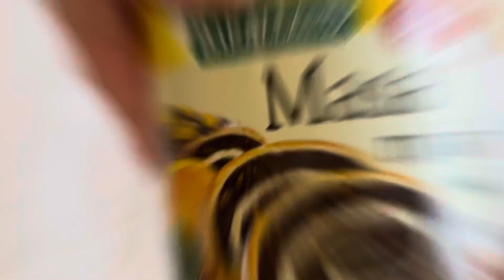ШВИДШЕ ЗАПИСУЙТЕ РЕЦЕПТ🤗!!!!СМАЧНЕ ПЕЧИВО НА ВЕРШКАХ!!!COOKIES ON CREAM WITH POPPI FILLING👌!!!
ДРУЗІ Я ВІТАЮ ВАС НА МОЄМУ КАНАЛІ🤗🤗🤗!Сьгодні я з вами приготую за новим рецептом неймовірно ГАРНЕ ТА СМАЧНЕ ПІСОЧНЕ ПЕЧИВО з МАКОВОЮ начинкою!Таке печиво ви не купите в магазині ☺️!
Рецепт:
Цукор 60г.
Яйце 1шт.
Вершки 60г.
Масло 100г.
Ванільний цукор 5г.
Борошно 285г.
Розпушувач 1ч.л.
Тісто виходить еластичне та м‘яке.
Добавте всі інгредієнти в миску,перемішайте та добре вимісіть тісто.
Розділіть тісто на 20 невеликих кульок.
Розкатайте кульку та зробіть надрізи полосками з обох боків,покладіть по середині начинку і заплетіть тісто в косичку.
Поставте печиво в нагріту духовку та випікайте при температурі 175/180 градусів 25/30хв.Посипте печиво за бажанням цукровою пудрою!
ДРУЗІ Я БАЖАЮ ВАМ ПРИЄМНОГО АПЕТИТУ ТА ЧУДОВОГО НАСТРОЮ🤗!
МИРНОГО НЕБА НАШІЙ🇺🇦🇺🇦🇺🇦УКРАЇНІ💙💛!